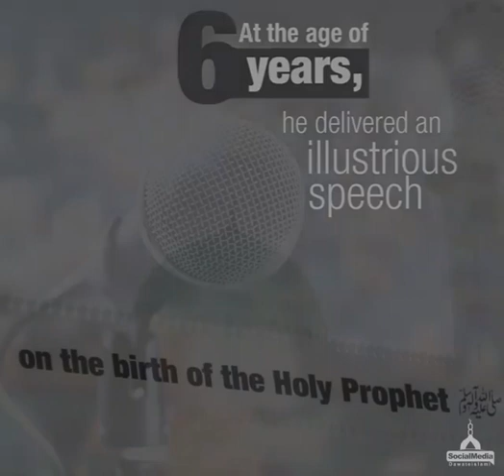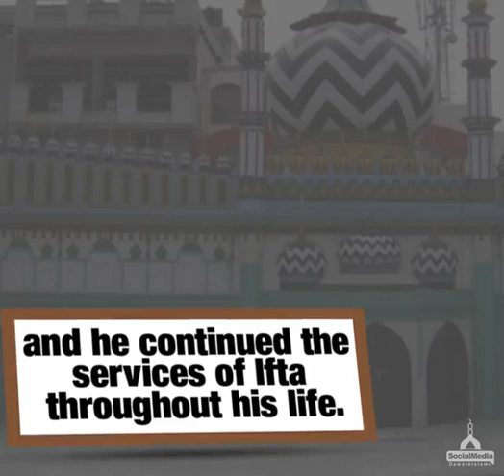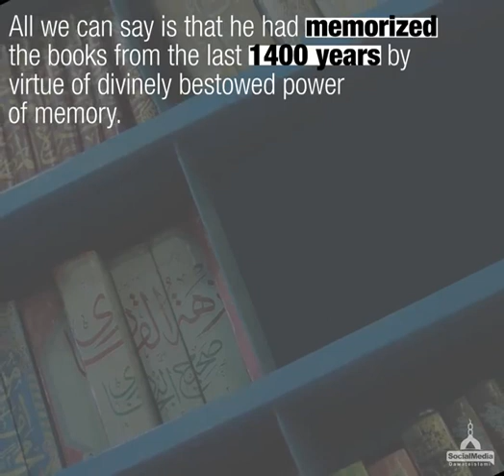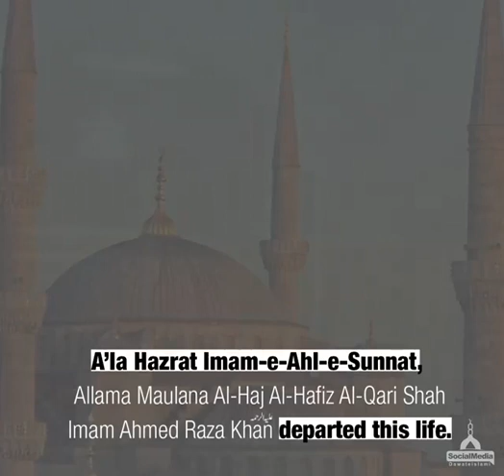?.Who is Saiyedi Imam Ahmad Raza Khan Barelvi? 💖